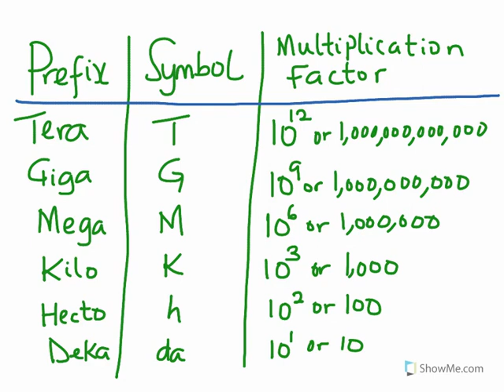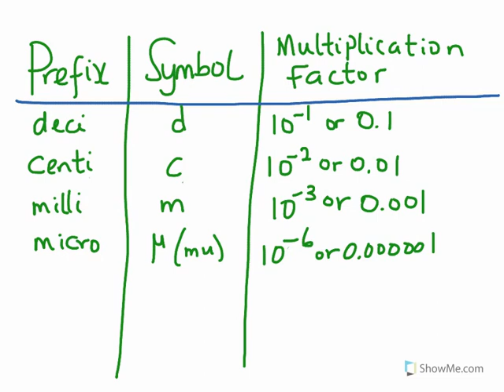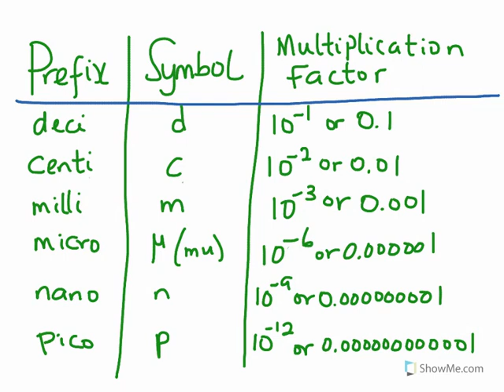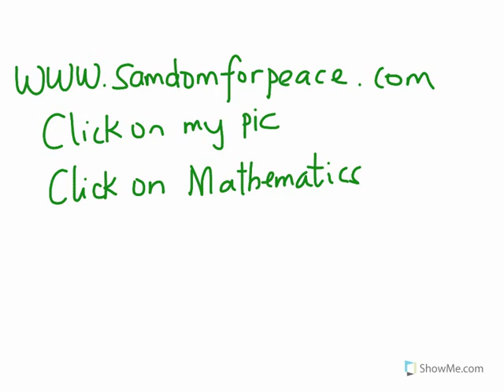International System of Units - Part 1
This video clearly explains the concept of the SI Metric System also known as the International System of Units. It also describes the prefixes that are used in this system, as well as the symbols, and the multiplication factor. Have fun!!!